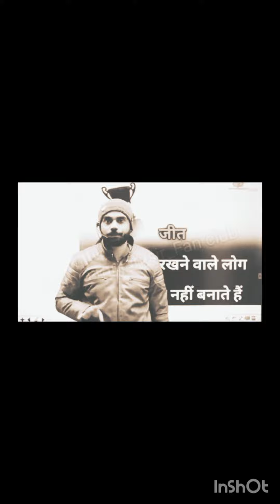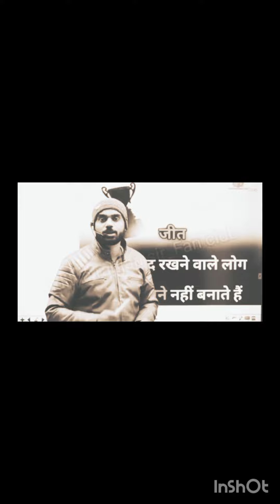जीत की उम्मीद रखने वाले लोग कभी बहाना नही बनाते Motivational video by Aditya Ranjan sir 2023